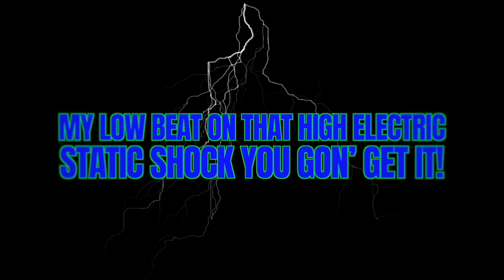Stingray Allstars Marietta Electric 2022-2023